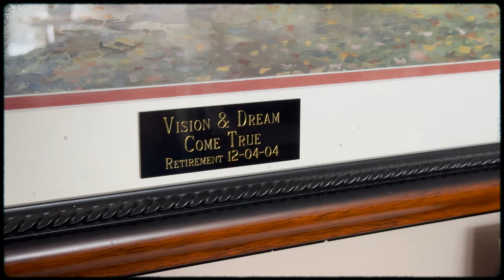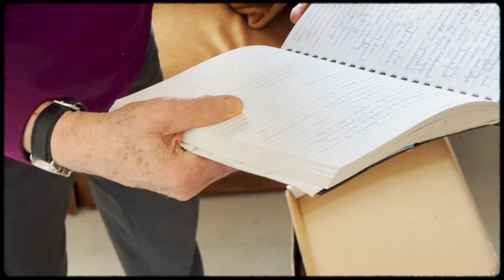What's Your Story? E5: Wayne Hill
Wayne Hill shares the story of his life.

Everybody has a story. What's yours?